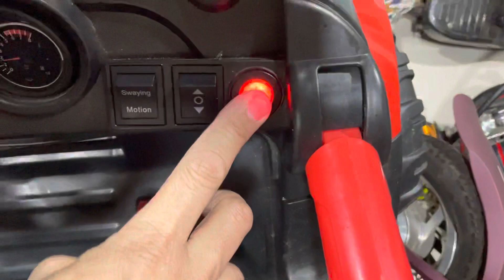ซ่อมรถแบตเตอรี่ โทร.